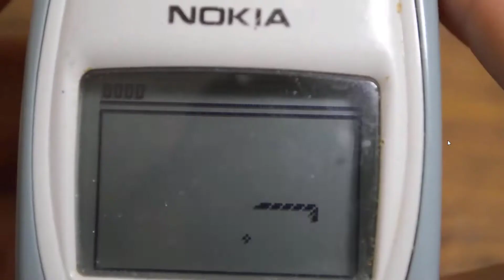EVOLUTION OF MOBILE PHONE GAMES OVER THE YEARS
Best games each year shown on most popular phones at the time.

Bye!